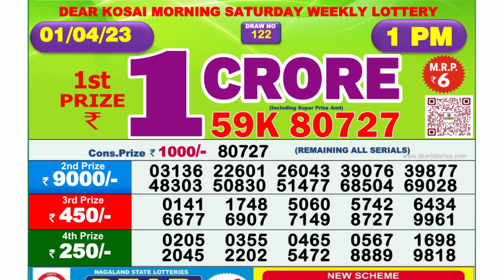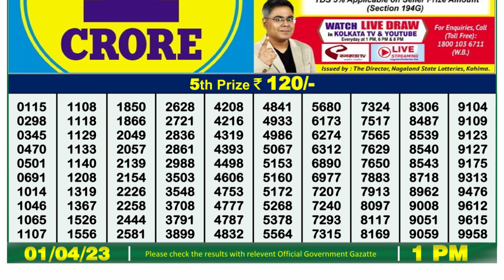🔴Dear Lottery Sambad Live 1pm today 01.04.23 Nagaland State Lottery Result